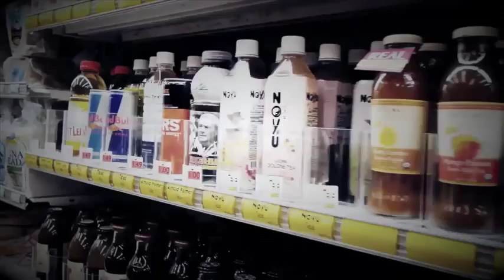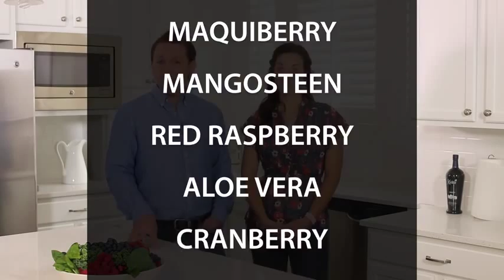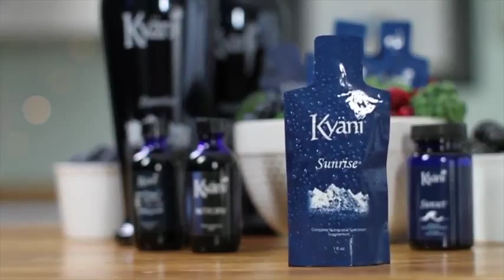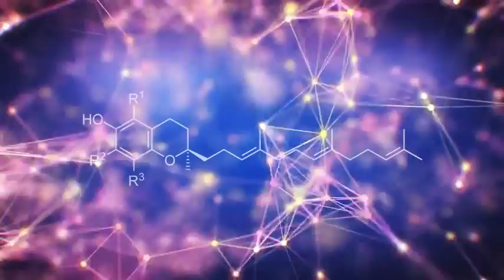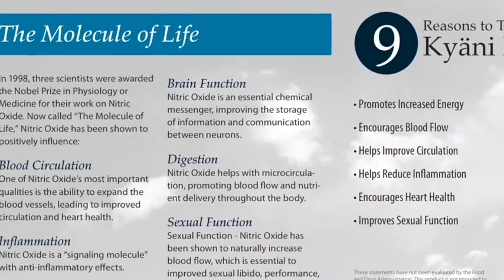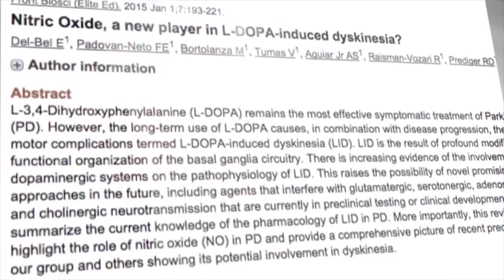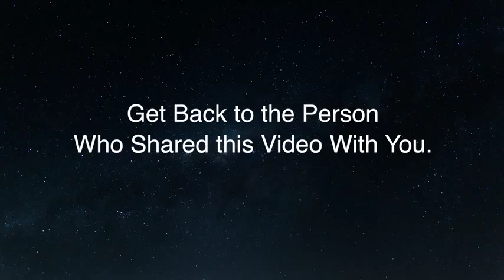Kyäni Products NEW Video 2015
The Kyäni Triangle of Health is a powerful, easy to use wellness system that provides unmatched nutrition for optimal health.

The Kyäni Triangle of Health features Kyäni Sunrise, Kyäni Sunset, Kyäni Nitro FX and Kyäni Nitro Extreme. Each product works synergistically to provide you and your family with unmatched nutrition for optimal health. Kyäni's Triangle of Health supplies the power of Wild Alaskan Blueberries, tocotrienols (the most potent form of vitamin E), Omega-3 fatty acids, and Nitric Oxide in one easy-to-use system.

“The Kyäni Health Triangle maintains, defends, and repairs every cell in the body. The sum of the three products is more important than one product itself. Kyäni as a company is unique in the industry. There is no other company that has a Triangle of Health, or a model like Kyäni has, to create global wellness.”

Kyäni Sunrise is the first blend of vitamins and Superfoods to successfully balance the entire spectrum of these life-giving nutrients.

Kyäni Sunset was designed to contain only lipid-soluble elements, maximizing the bio-availability of these nutrients for absorption. Sunset is a proprietary combination of tocotrienols (the most potent form of vitamin E), Omega-3s derived from Wild Alaskan Sockeye Salmon (the purest source in the world), Beta Carotene (a natural source of Vitamin A), and the essential Vitamin D. The health benefits of tocotrienols, Omega-3, Beta Carotene, and Vitamin D are well documented by medical professionals and researchers